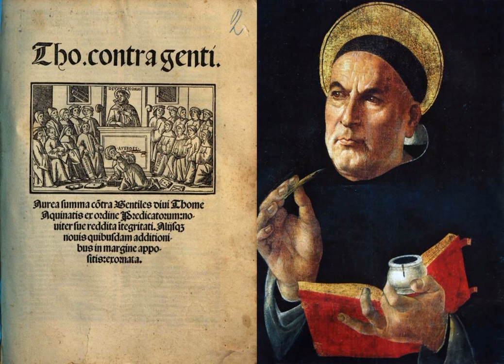Summa Contra Gentiles Book 2 Chapter 14